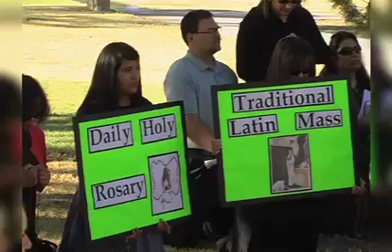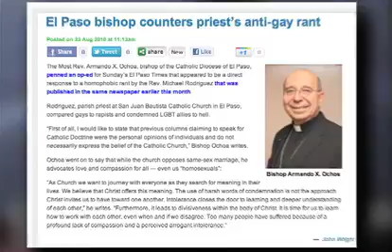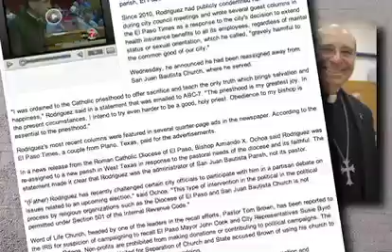El Paso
There is a much bigger struggle developing over the case of the priest from El Paso who was exiled by his bishop for preaching about homosexuality. The struggle is being waged by the faithful who aren't remaining silent.